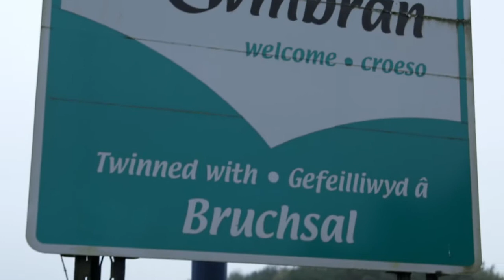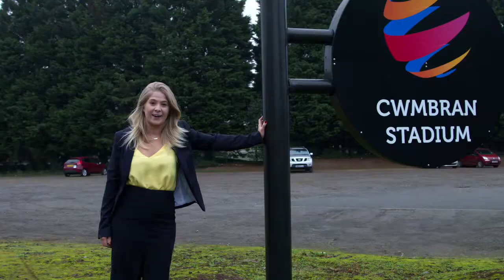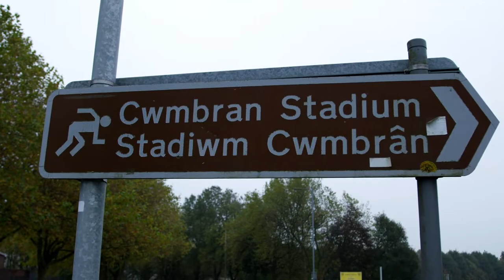CWMBRÂN – Esyllt Ethni-Jones yn cyflwyno:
Canllaw i’r drenewydd sy’n gwneud bisgits, gyda’n gohebydd arbennig Esyllt Ethni / Intrepid reporter Esyllt Ethni-Jones presents the essential guide to Cwmbran, south Wales. English subtitles available.